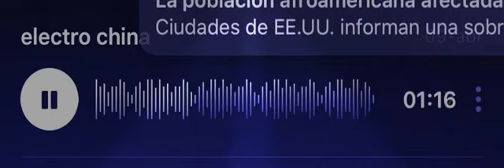Electro china- mescal electrónica de Groovepad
Esta es una de tantas mezclas electrónicas que próximamente subiré al canal, así que si les gusta denle like y suscríbanse para ver más de este contenido.Esta mezcla la subí porque se perfectamente que estamos en esta contingencia del coronavirus y quise traerles este nuevo contenido dicho esto les deseo a todos mucha suerte.🍀